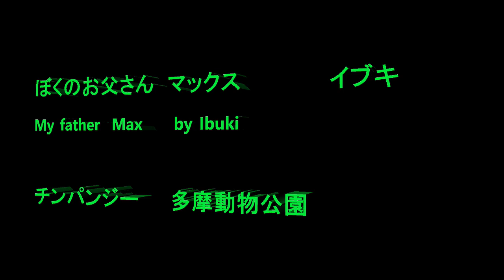僕のお父さん マックス イブキ My father Max by Ibuki チンパンジー 多摩動物公園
Member  Decky, Marina, Max, Berry, Gin, Miru, Sakura, Momoko, Fubuki, Ibuki